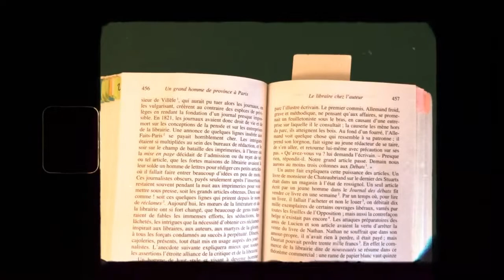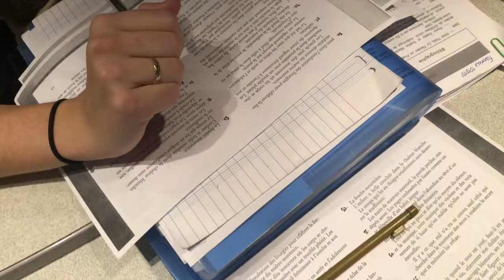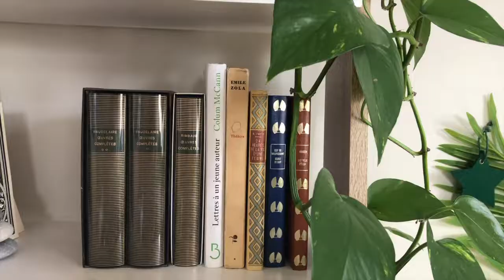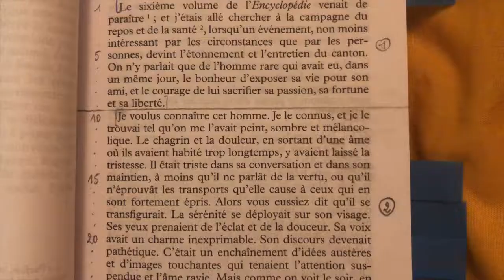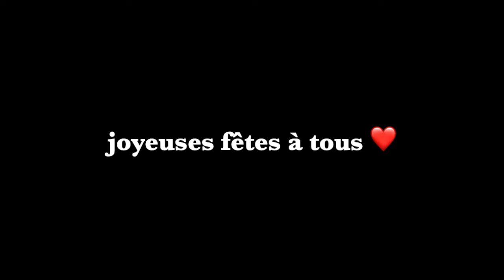je vous emmène en khâgne ! (vlog)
Saluuuut ! Je m'appelle Clara, j'ai 19 ans et je suis en prépa littéraire (khâgne) à Toulouse.

Allez absolument écouter le groupe Ooojala (c'est le groupe d'une copine de ma classe) sur Youtube, Spotify ou Deezer, elles sont super talentueuses et elles méritent plus d'écoutes !